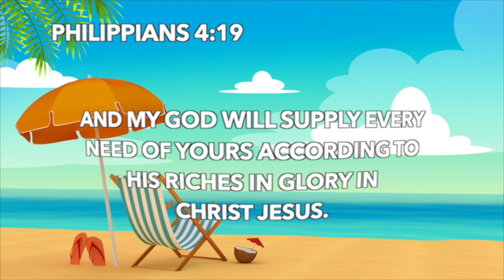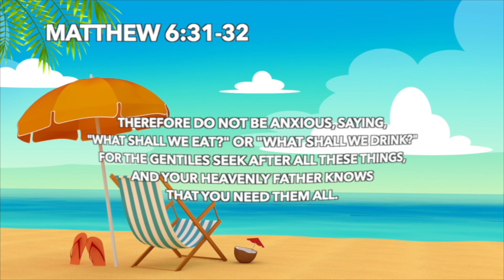God Provides for Us!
We talk about the miracle of Jesus feeding the 5 thousand!